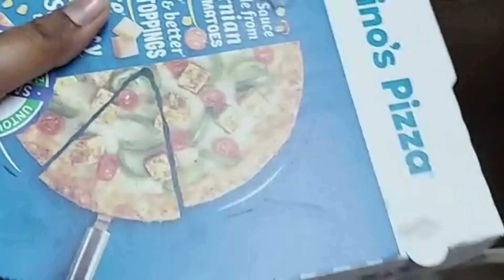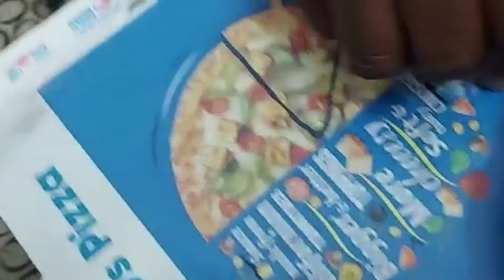पिज़्ज़ा टाइम | Pizza Time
Hello guys 🤗🤗

Aur apko hamara video kaisa laga niche  comment section me jarur bataye.